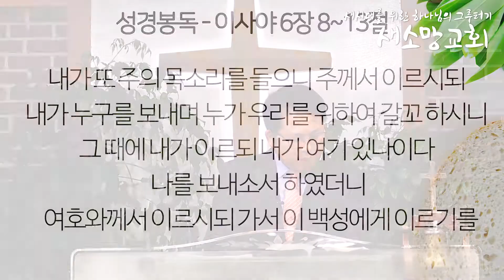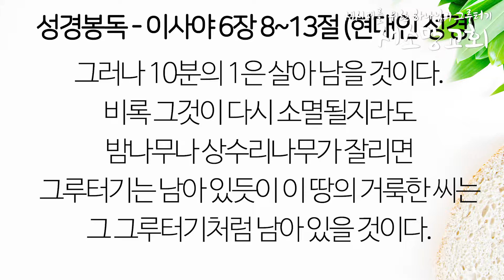바이블 스토리3. 족장들 – 하나님 나라의 선구자들 (조해강 목사)-2018-04-22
※설교안과 홈페이지는 아래를 참고하세요~ ^^ (더보기Click ▼)

말씀 : 족장들 – 하나님 나라의 선구자들

성경 : 이사야 6:8~13

설교 : 조해강 목사

장소 : 서울 성동구 상왕십리 새소망교회

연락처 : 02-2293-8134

홈페이지 안내

바이블 스토리 – 하나님 나라의 대서사시:
2018년 4월 8일 ~ 6월 10일
-     목적: 성경 전체의 이야기를 12회에 걸쳐 정리하고, 그 내용을 새로운 시각에서 해석한다. 그것은 하나님 나라의 관점을 말한다. 하나님이 그 세상을 어떻게 지으시고 운영해 가시고 다시 회복하시며 결국에 회복을 완성하실 것인지에 대한 이야기가 바로 성경이야기의 핵심이라고 보고, 그것을 바이블 스토리 – 하나님 나라의 대서사시라는 시리즈 제목으로 설교를 한 것이다.

1.     아름답고 놀라운 세상, 하나님 나라 / 4.08

2.     깨져가는 피조세계 / 4.15

3.     족장들 – 하나님 나라의 선구자들 / 4.22

4.     출애굽 – 약속을 향해서 떠나는 여행 / 4.29

5.     사사시대 – 약속을 잃어버린 방황의 시기 / 5.06

6.     다윗왕 – 하나님의 마음에 합한 사람 / 5.13

7.     남북 왕국시대 – 다윗 언약의 상속자들 / 5.20

8.     예언자들 – 하나님 나라의 비전을 바라본 사람들 / 5.27

9.     예수 그리스도 – 하나님 나라의 새로운 개막 / 6.03

10.  교회 – 하나님 나라에 참여한 사람들 / 6.10